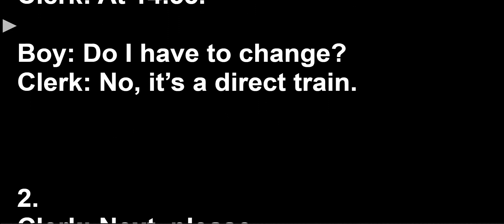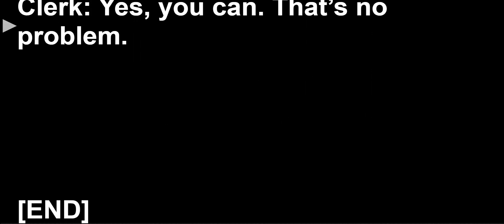Speaking Practice: Lesson 10F Exercise 7 Unit 10. Solutions ELM 2nd